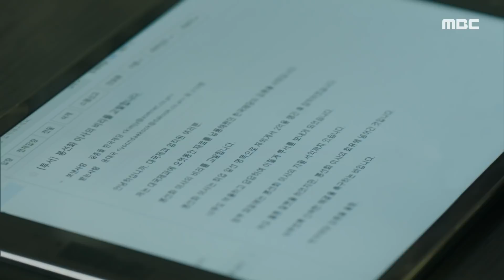[두 번째 남편] '비리를 고발합니다' 오승아의 계략으로 위기에 처한 엄현경!, MBC 220303 방송